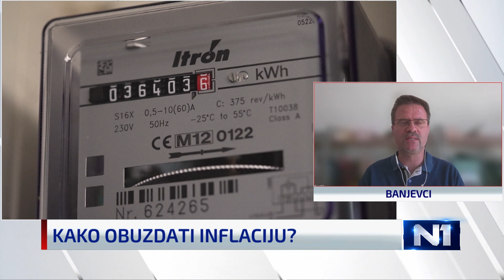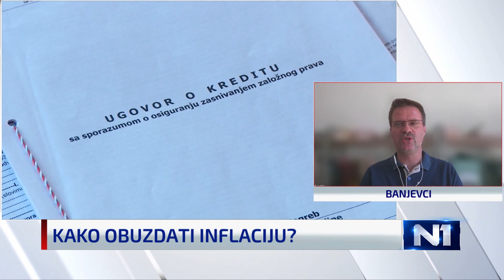“Pripremamo jesenski paket mjera, sve što Vlada čini, čini na korist građana”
Gost N1 Studija uživo bio je premijerov savjetnik za gospodarstvo Zvonimir Savić.